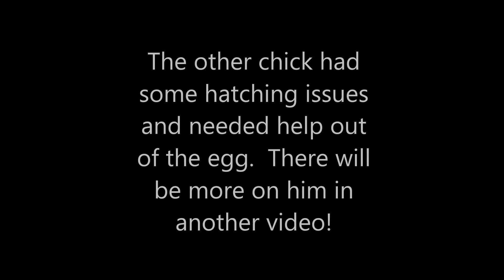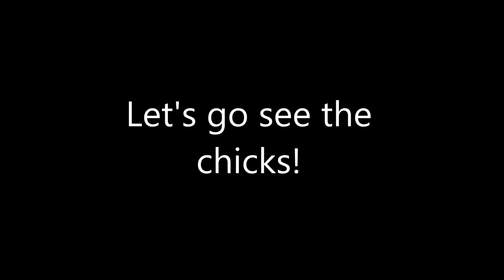The Results Are In! Who Hatched and Who Didn't?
The hatch is now officially over and new eggs went in the incubator tonight.  Let's take the last chicks out of the incubator and review how things went.